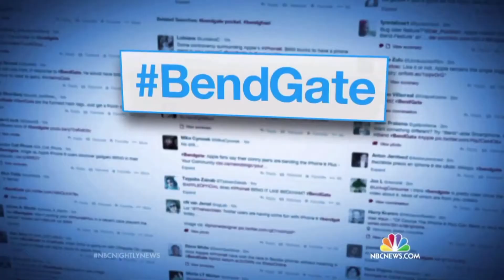Samsung Galaxy S6 Edge Bend Test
Here is the bend tests of Samsung Galaxy S6 Edge, Apple iPhone 6 Plus and HTC One M9 along with comparison of the test results.